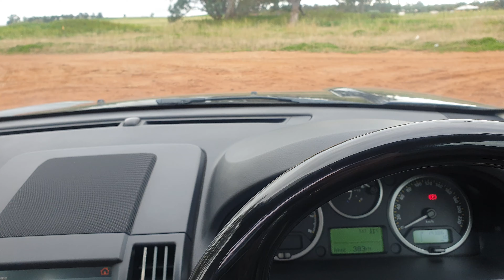Alpine Type R 12 playing comfortably numb rebass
just a quick clip of my Alpine type r 12 playing comfortably numb rebass at moderate volume levels.